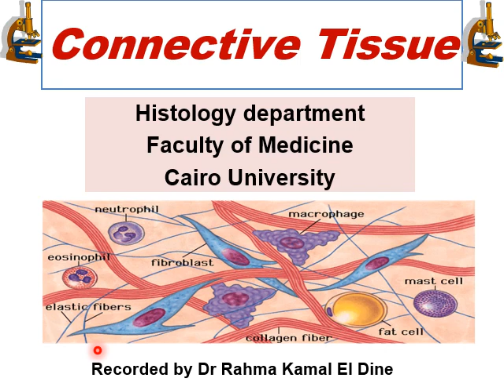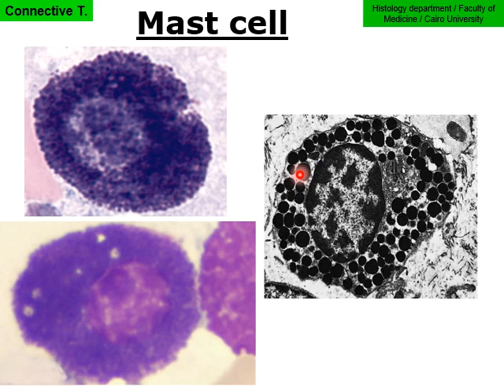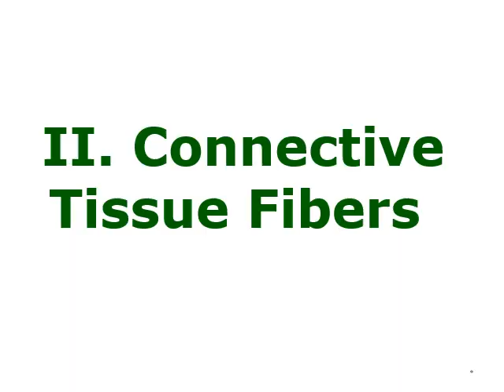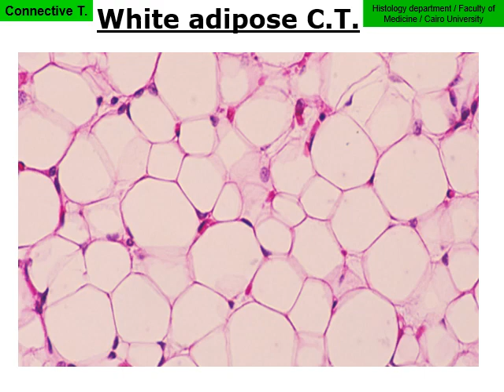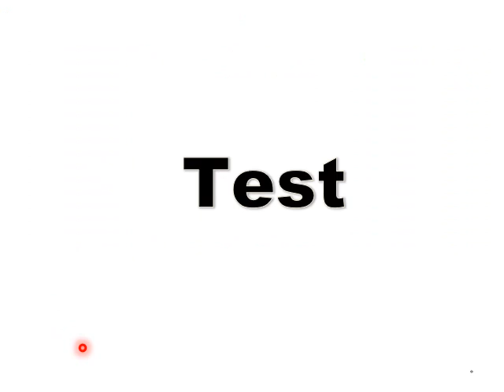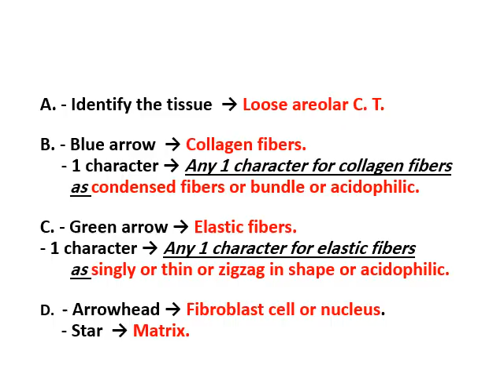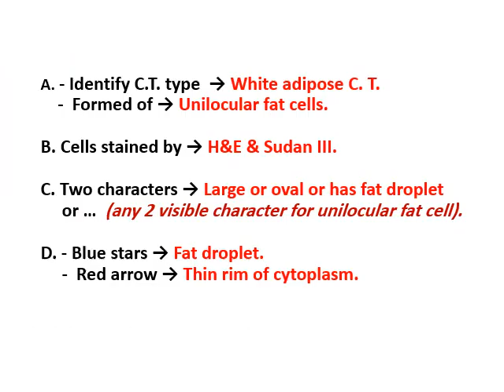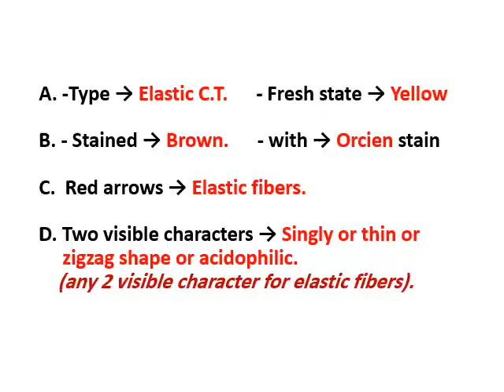Connective Tissue 2021 2022 recorded